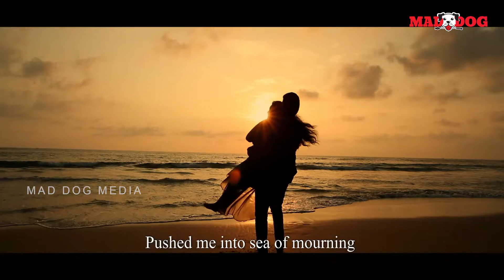Utthama Kalipurushudu Movie Trailer | Mad Dog Media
MAD DOG MEDIA presents news and perspectives on the latest happenings in National and International Politics, Business, Entertainment, Sports, Crime, Health, Education, Science & Technology.